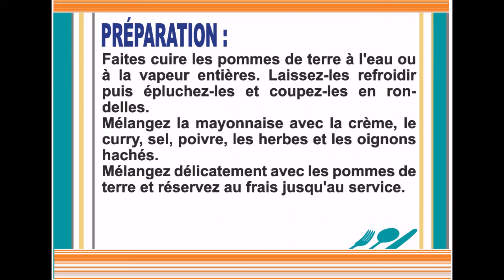Piémontaise au curry et aux herbes